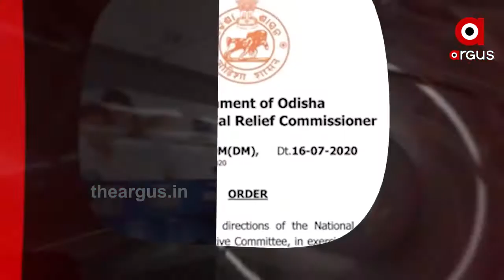Argus Update News 11am...